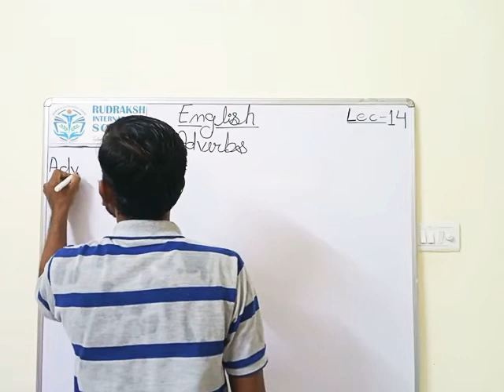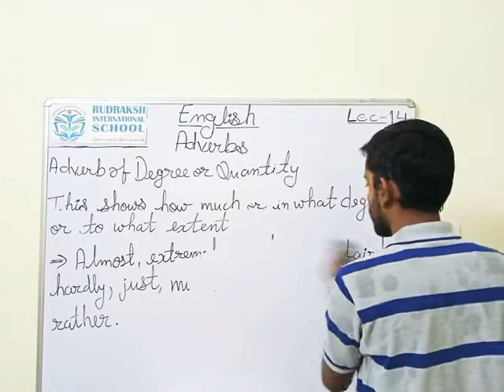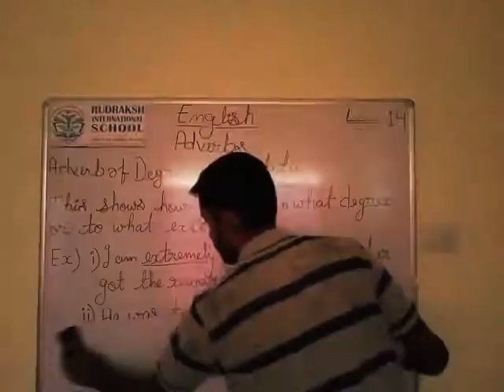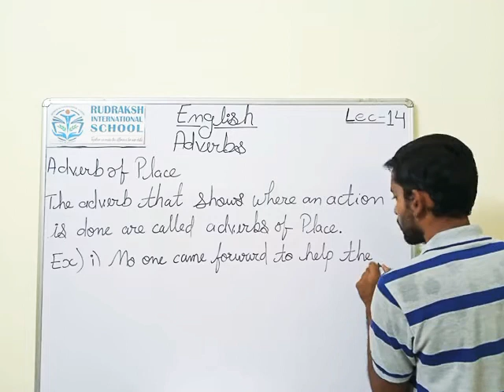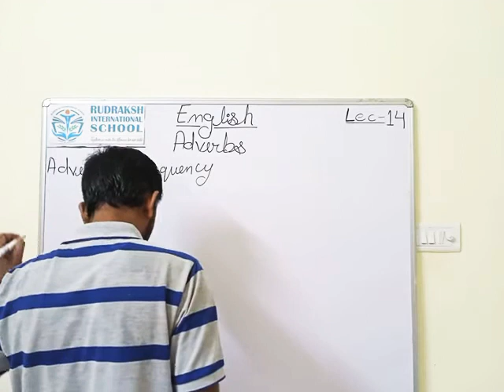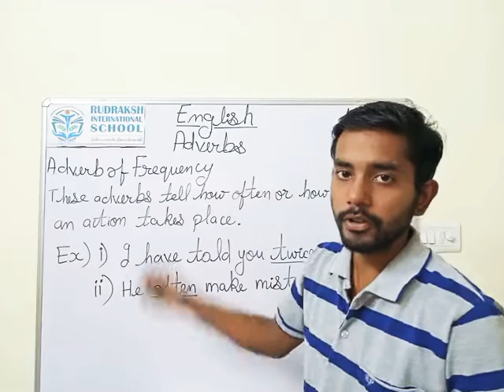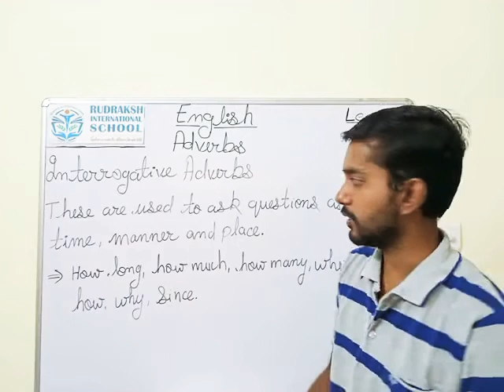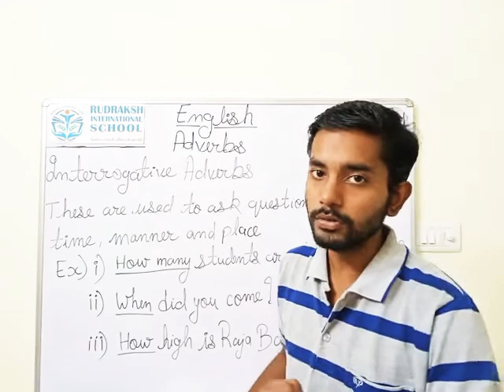ENGLISH|ADVERBS, TYPES OF ADVERBS| LECTURE- 14